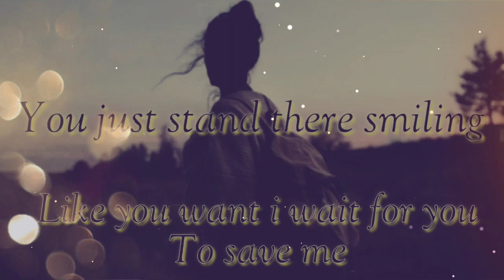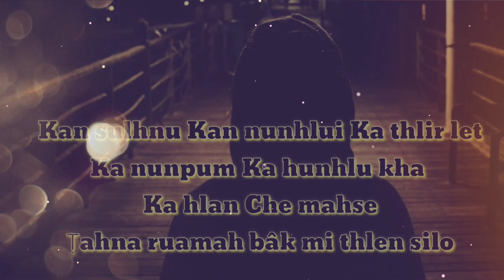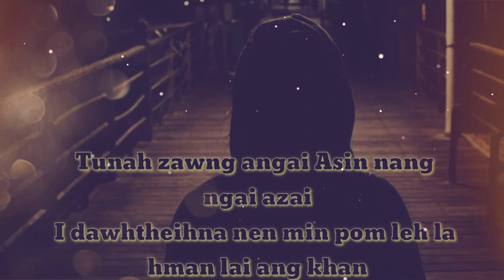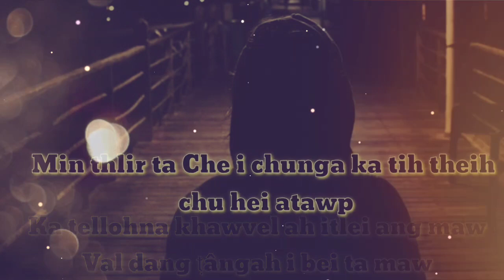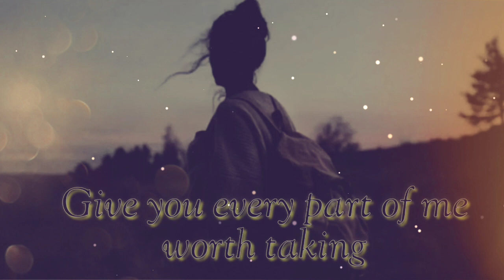D Flame - Love The Pain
Mawi khawp mai..lo ngaithla ve ngei rawh le.